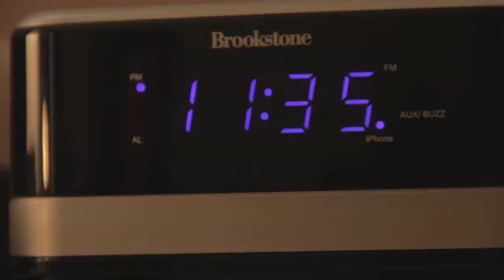Directing Study With Mara Santos and Madelyn Colburn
Directing Study for VM 373 at Emerson College. Scene from "I Still Know What You Did Last Summer".